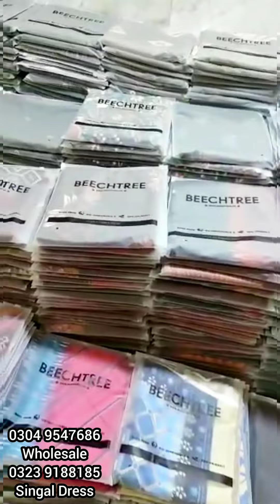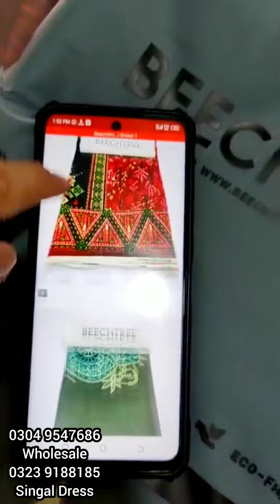100% Original Khaddar Fabric **o | Low price Ladies dresses | Alkaram Gali Landhi New Video Karachi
** Bumper Sale offer ** | Low price Ladies dresses| Lawn | Cotton - Linen - Shawl suit | Alkaram Gali Landhi New Video Karachi | 100% Original Branded Suits

Assalamualaikum!

Alkaram Gali Landhi New Video Karachi | 100% Original Branded Suits.

Near Al-Karam Textile Mills Landhi, Karachi.

Alkarm kapra Gali landhi Karachi Pakistan
Point of fashion Branded Suit wholesale Godam Karachi

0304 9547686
Wholesale
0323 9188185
Singal Dress

اگر آپ لوگ اپنے کاروبار کی یا دکان کی یا آپ نے کسی پروڈکٹ کی ویڈیو بنوا کر مشہوری کروانا چاہتے ہیں تو ہم سے اس نمبر پر رابطہ کریں 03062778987

ضروری انتباہ

ہم یہ ہمارا چینل کسی بھی قسم کے کاروبار میں ذمہ دار نہیں ہوگا